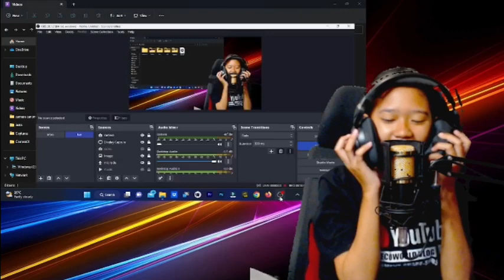reaction❗farel prayoga unboxing piala❗mantap banget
🔴Bismilaahirahmaanirrahim. Saya Berharap sangat pada Admin yang konten mereka pernah saya reaction, jika ada yg membuat kurang senang dihati Admin, dan meminta saya membuang atau memberhentikan video tersebut, Admin konten tersebut boleh terus 🔴EMAIL SAYA DI
🔴dengan rasa kecil dan rendahnya diri saya sebagai seorang youtuber reaction, Mohon maaf pada semua Admin🙏segala cadagan atau bantahan boleh email saya ke:~

Sekian wasalam